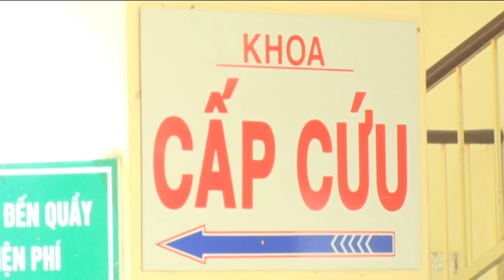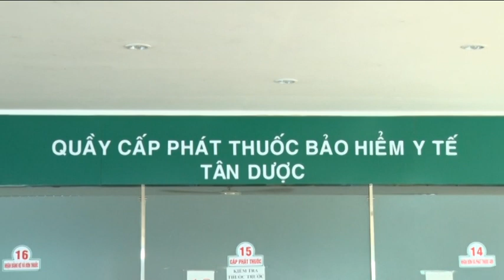Bảo Lộc tập trung lãnh đạo, chỉ đạo thực hiện chính sách pháp luật Bảo hiểm xã hội, Bảo hiểm y tế